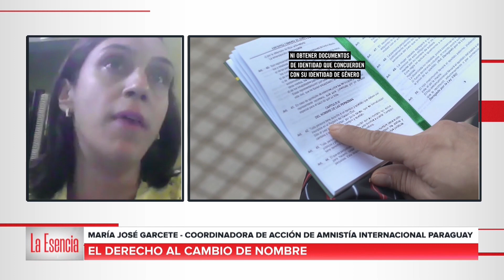LaEsencia | Cambio de nombre con María Garcete y ASO TEA PY con Mabel Franco